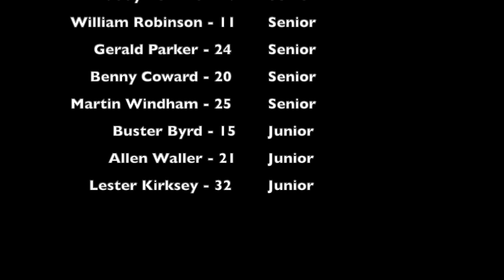1966 Taylor Co. High (Butler, GA) Boys Basketball vs Lanier High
This is the first half of the game between the Taylor County High Vikings of Butler, Georgia and Lanier High School of Macon, Georgia in December of 1966 at the Heart of Georgia Christmas Tournament held at the Macon City Auditorium.  The Vikings defeated Willingham in the first round, Mark Smith in overtime in the semi-final game, and then played Lanier in the finals.  Lanier won the tournament, but the Vikings made a good showing against the much bigger Macon schools.